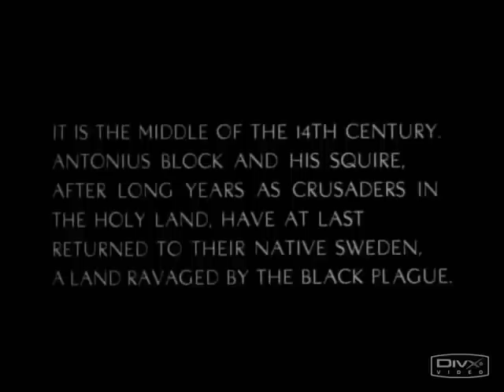Marduk - Funeral Mist - The Seventh Seal (fan video)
The Film which Inspired Marduk and Funeral Mist's work.